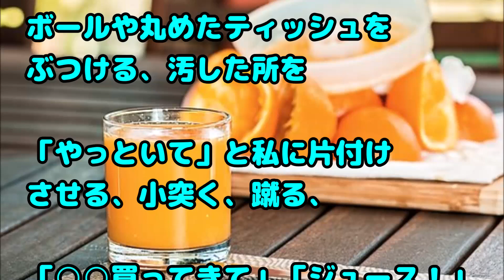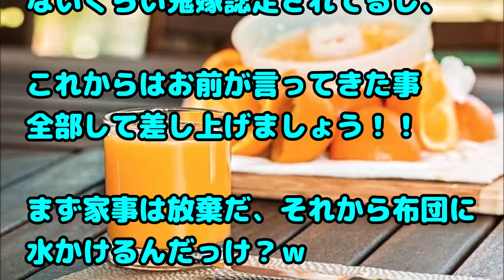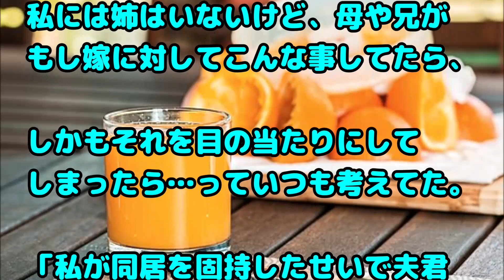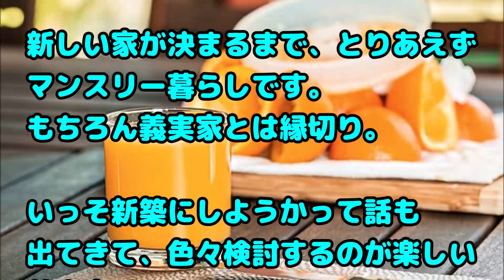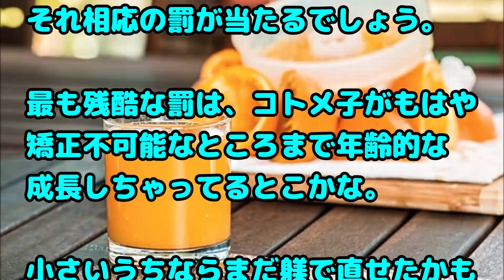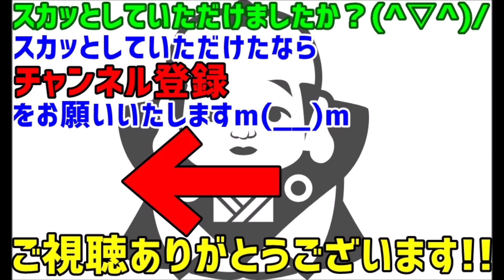【スカッとする話 DQN返し 義実家】コトメ子「嫁子ジュース」私『帰るとこなんで…』コトメ「何その態度！」トメ「嫁のクセに！」コトメ子「最低！」私『テメーらだって嫁だろ！寝ぼけんなボケカス！』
関連動画：
【スカッと】料理オンチの嫁は、ごま油に頼りっきり。なに作ってもごま油を入れる。俺が何を言ってもダメなので、実力行使に出たら

スカッとする話　遊び好きな同僚が『彼氏の他に3人と付き合ってんのよｗ』と自慢げに言ってきたんだが、ﾊﾞﾁが当たったｗｗｗ

【スカッとする話・嫁】自分「午後休取ってビール飲んでる」 妻「サボり夫とピクニックだー♪

【スカッとする話】男尊女卑家庭で育ち、家では奴隷扱いだった私は猛勉強して長兄と同じ会社に就職した。その結果…

コンビニで声をかけられ、振り向くと高校時代の同級生が！10年振りの再会だが、それよりも隣にいた彼女が気になる、、、どこかで見たことが、、、「あっ！」

緑の紙
離婚届

プリン、プリ
不倫相手

毒
独身

鬼
既婚

気団
既婚男性

gkbr
ｶﾞｸｶﾞｸﾌﾞﾙﾌﾞﾙ

ktkr
キタコレ!

(ry
(以下略)

ＮＴＲ
寝取られ

ワンオペ
1人で仕事、家事、育児の全てをこなさなければならない状態